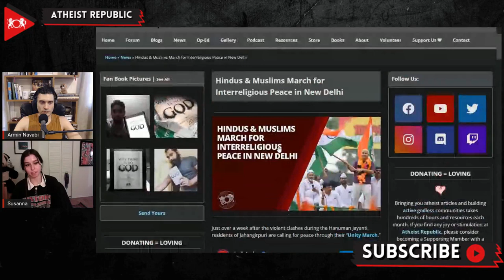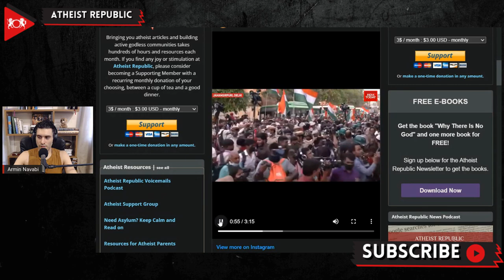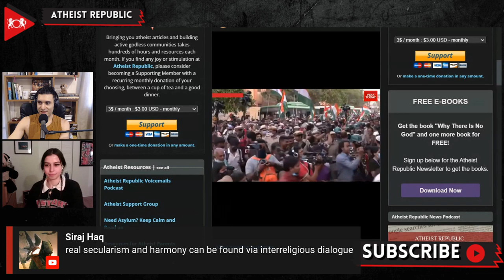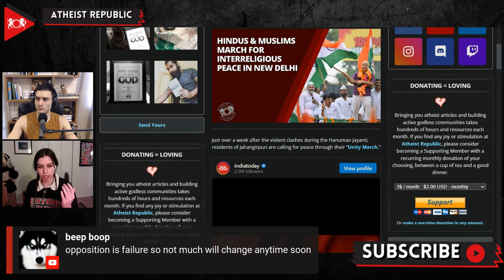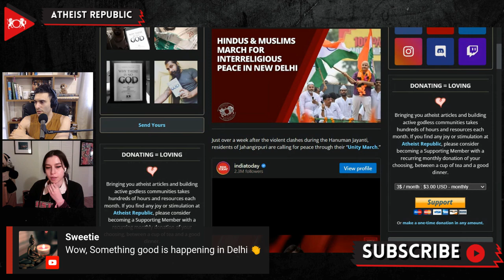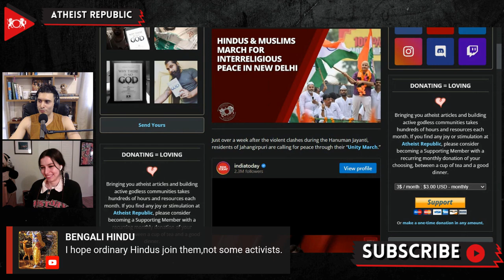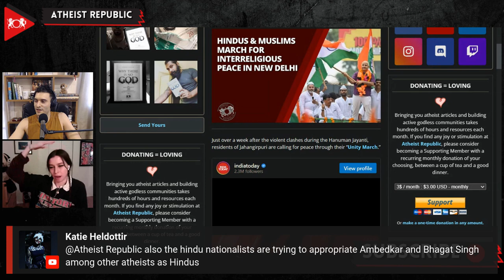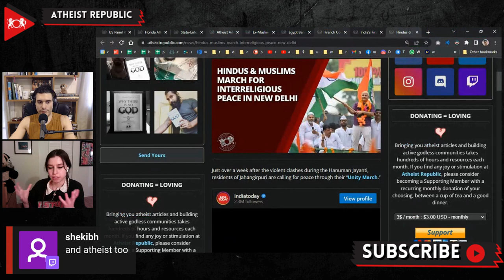Hindus & Muslims March For Interreligious Peace In New Delhi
In a welcome display of communal harmony, on April 24th Muslims and Hindus joined hands for a “Tiranga Yatra,” a parade featuring the tri-colored flag of India, in Jahangirpuri, Northwest Delhi. Hindus and Muslims, in a collective desire for peace, waved the national flag, the design of which symbolizes courage and growth, as well as unity between Muslims and Hindus. 100 attendees, with approximately 50 Hindus and 50 Muslims, attended the parade. Celebratory flower petals were thrown on the paraders from the apartment buildings above. Police deployed hundreds of personnel to keep the event secure. Attendees were chanting “Victory to Mother India” and slogans about the brotherhood between religious communities during the event. The parade for unity followed violence broke out during the celebration of Hanuman Jayanti on April 16th. Crowds of Hindus and Muslims were seen throwing stones at each other, and at least 23 individuals were arrested. According to India Today, the parade was conducted in the C Block area of Jahangirpuri, the same area where the previous violence had started.